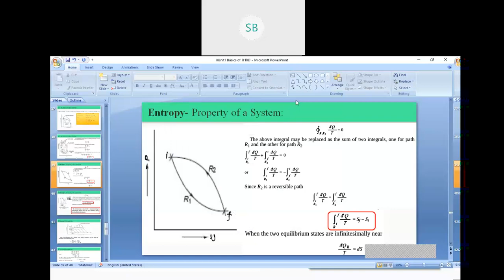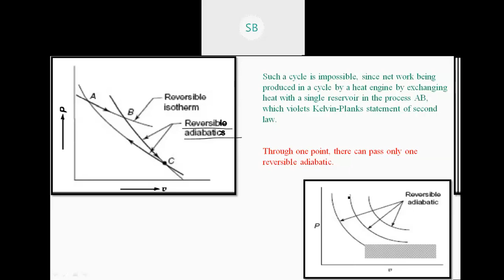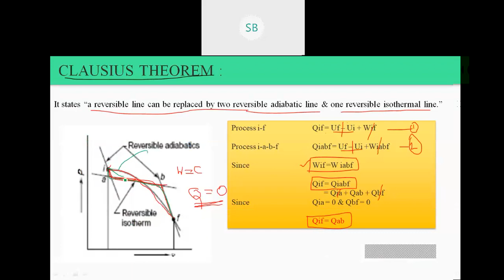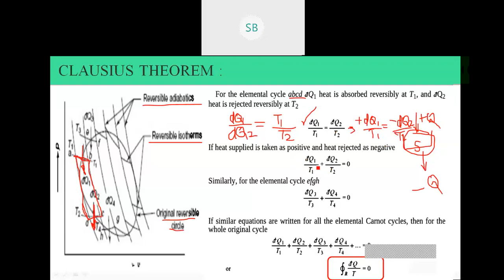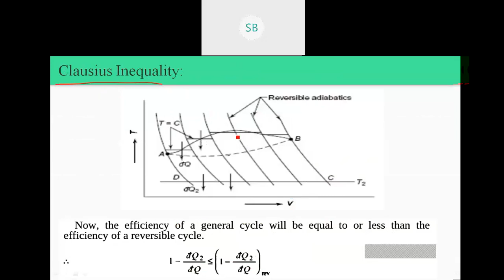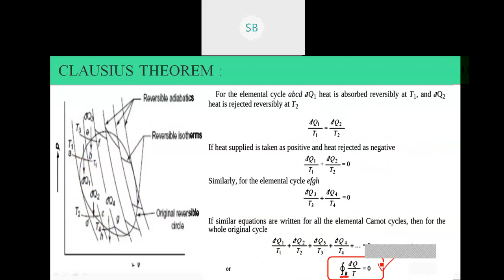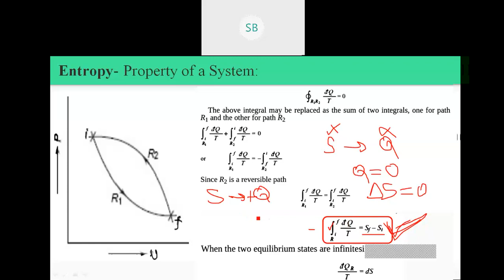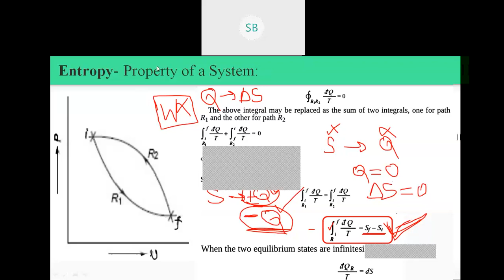Clausius Theorem & Entropy- Engineering Thermodynamics Lecture 09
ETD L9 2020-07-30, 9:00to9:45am